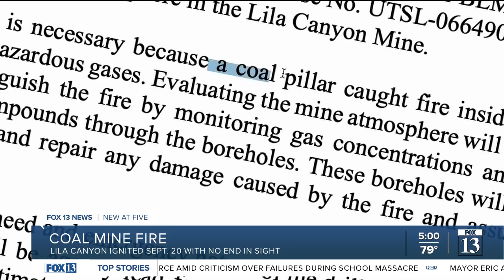Lila Canyon mine still on fire; could burn for months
Nearly three weeks after it ignited, a Utah coal mine is still on fire in the central part of the state and could continue burning for a long time.